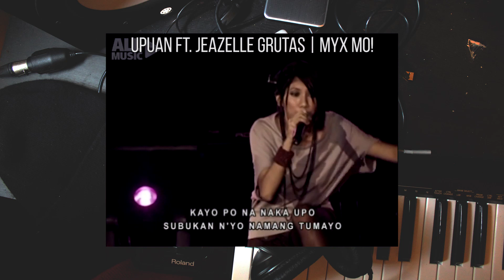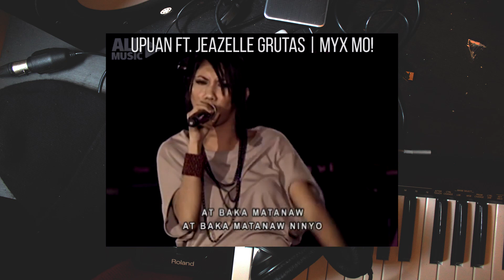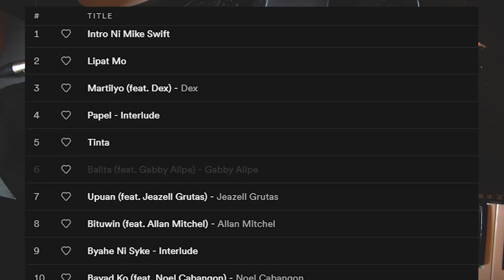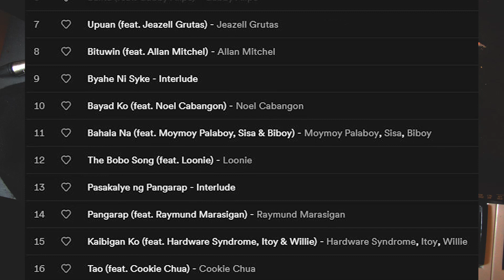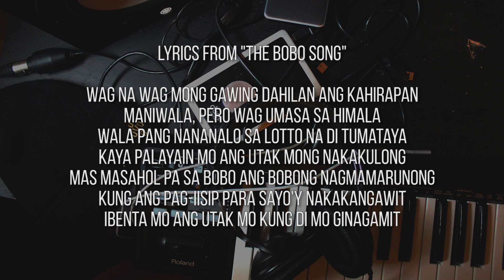Matrikula (2009) - Gloc-9 - Album Review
GENERAL GUIDELINE FOR REVIEWS
- Highest score =  5 stars out of 5
- "Passing" score = 3 stars out of 5
- Lowest score = 1 star out of 5
- Intervals of 0.25

Nasa Instagram ko ang album rankings!